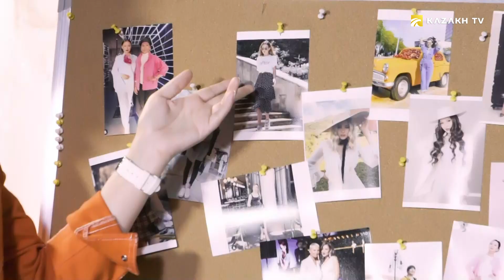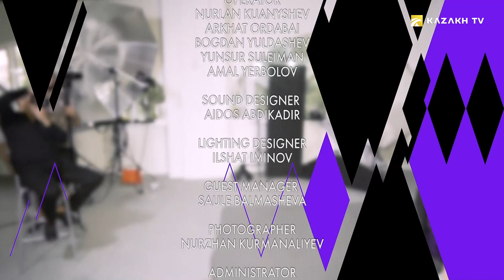Мира Берген. «Qazaq Life: Сән» с Баян Максаткызы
Qazaq Life: Сән с Баян Максаткызы №9

Мира Берген - cтилист, которая поможет вам создать целый гардероб из нескольких вещей. Женщина, которая доказала, что можно начать новую жизнь после 40 и быть успешной, занимаясь любимым делом.
Она стала одной из лучших выпускниц курса стилистов в Москве.
В ее руках яркая юбка станет отличным дополнением к десяти образам, один ремень решит множество проблем, а платья-комбинации придут на помощь во время путешествий.